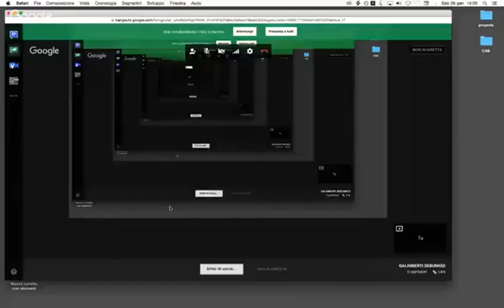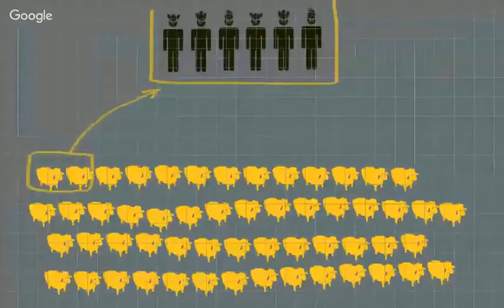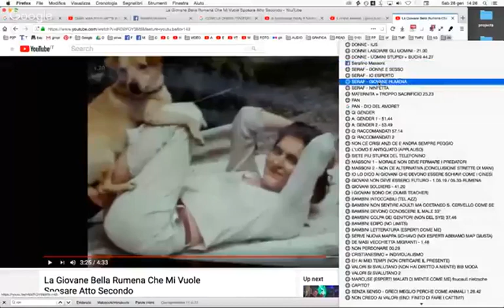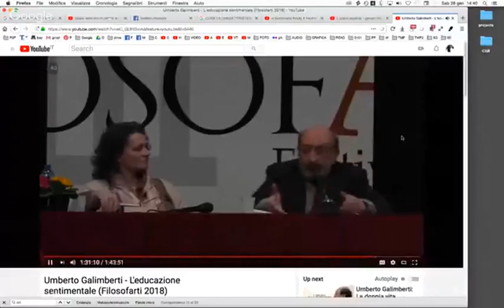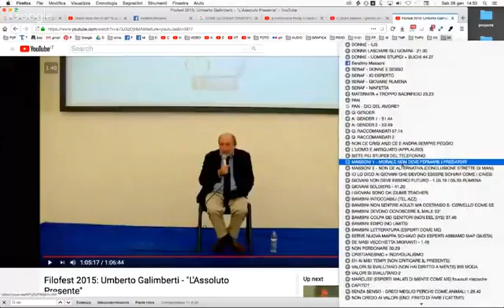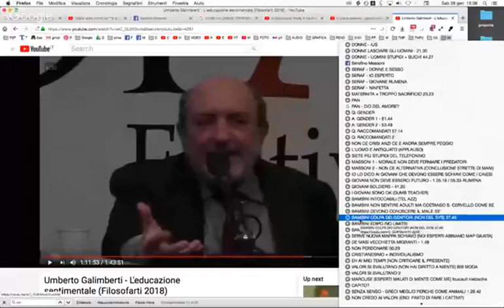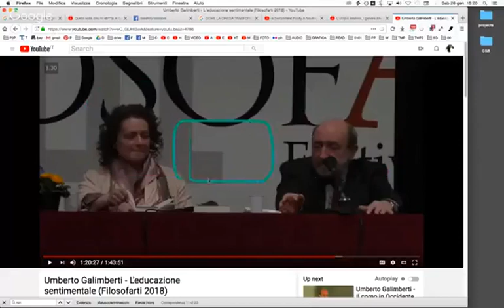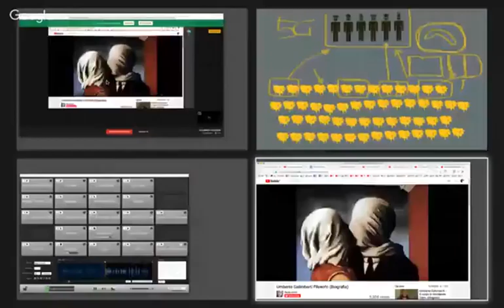GALIMBERTI DEBUNKED (2019)